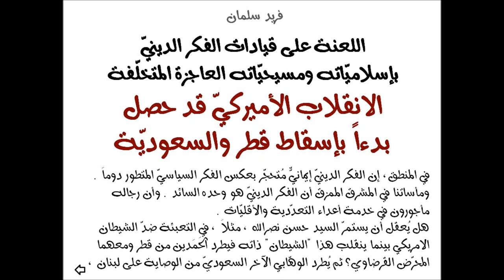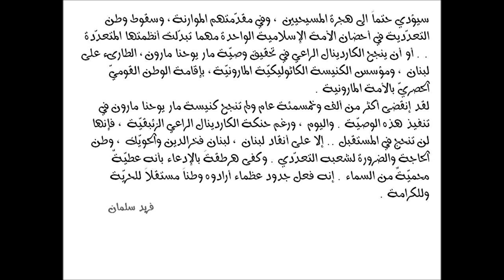فريد سلمان : اللعنة على المضلّلين ! فالإنقلاب الأميركي الروسي قد بدأت مفاعيله !